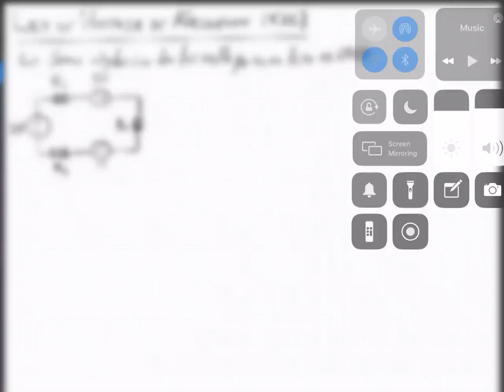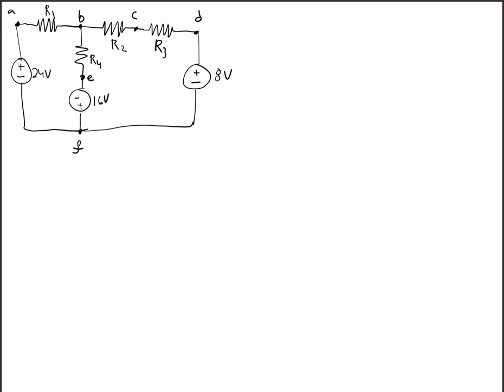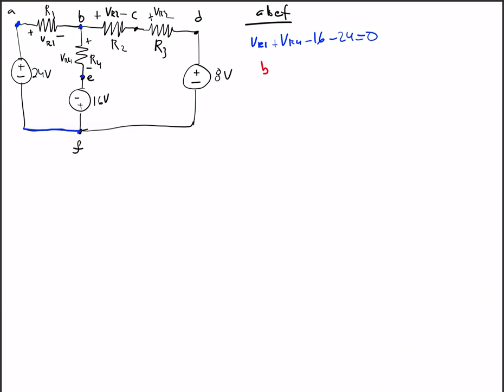KVL y Notación de Voltaje